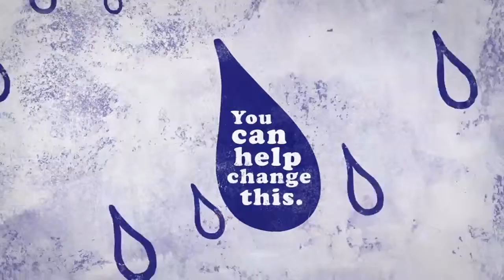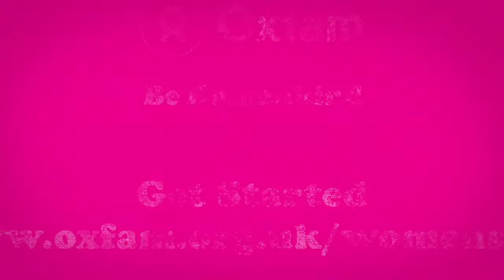Oxfam Womens Day 90sec H264